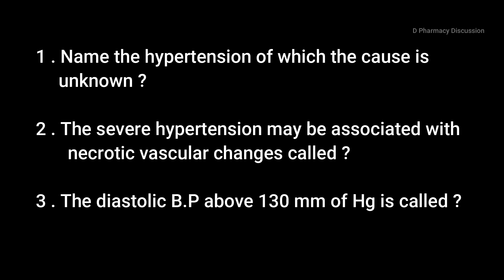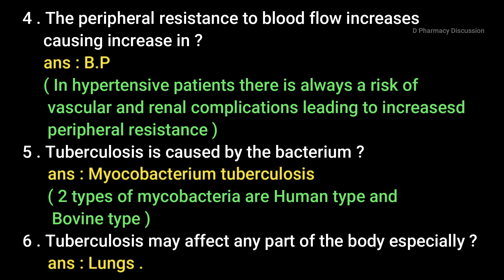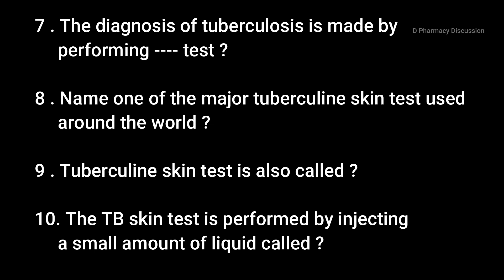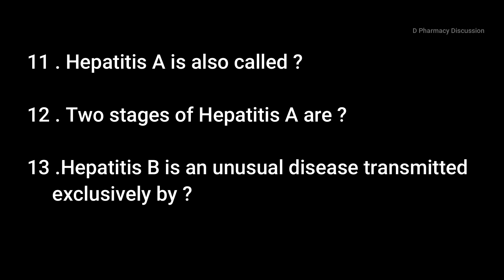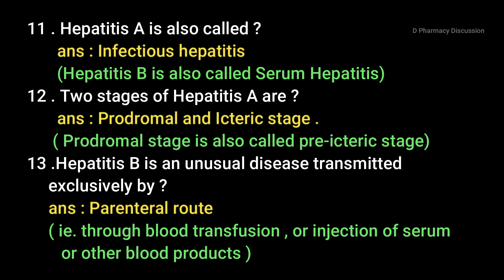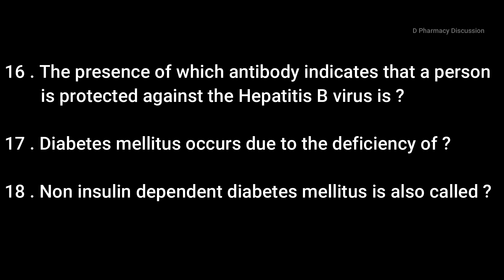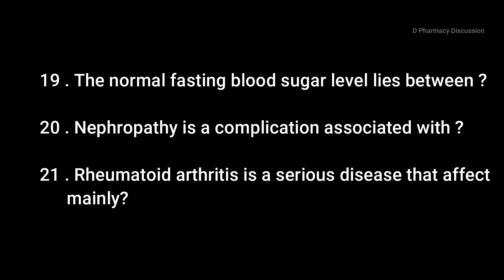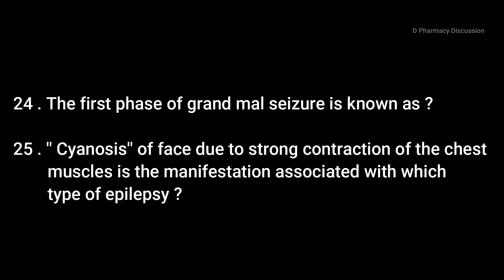Multiple choice Questions from Pathophysiology of diseases | part 2 |Clinical pharmacy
MCQs from the topic Pathophysiology of diseases from the subject Clinical Pharmacy .
The video is prepared on the basis of the syllabus of DHS DME Pharmacist grade2 2020 exam.and is helpful for all pharmacy related competitive exams like GPAT ,B Pharm lateral entry exam ,Drug analyst etc.